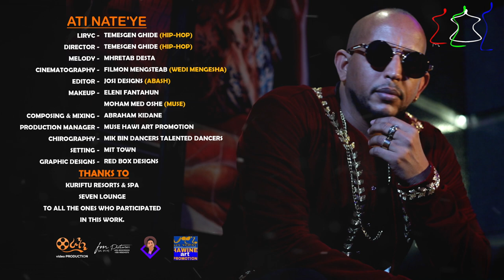New Eritrean Music 2020 Temesghen Ghide "Ati Nateye" Mosobna | "ኣቲ ናተየ" Teme Hip hop Temesgen Gide